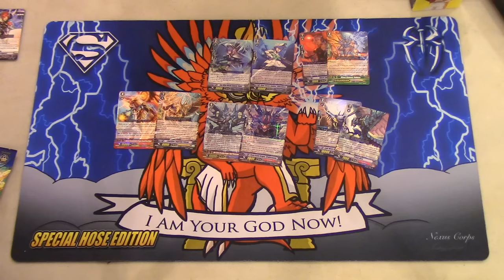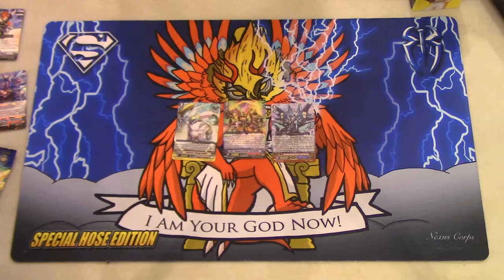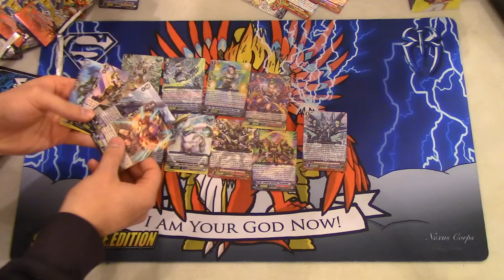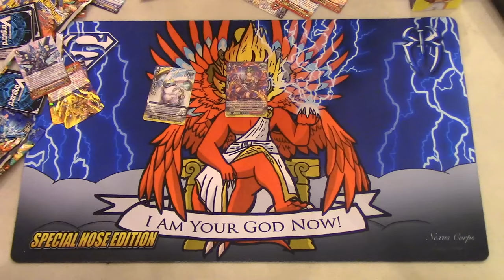Cracking Open Some GBT-13 Sneak Peek Packs W/ The Boys! Cardfight!! Vanguard G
GBT-13 Came out already, but lets open the left over Sneak Peek Packs. Enjoy!